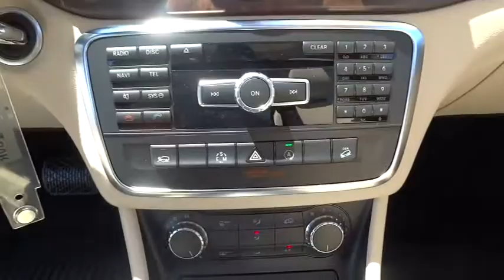2015 Mercedes-Benz GLA-Class El Cajon, CA 15M0554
2015 Mercedes-Benz GLA-Class

Introducing the smallest new SUV from Mercedes-Benz, the GLA-Class. Its nimble size delivers an ideal mix of flexibility, fuel-efficiency and fun. Advanced aerodynamics enhance its efficiency and road holding while chrome roof rails and an integrated rear spoiler highlight the tautly arched roofline. A 208hp turbo engine powers the GLA250 while the GLA45 AMG is powered by a class leading 355hp 4-cylinder engine powering you from 0-60 in 4.8 seconds. The 7-speed transmission combines the sportiness of a manual and smoothness of an automatic while also allowing you to take full control with the paddle shifters. 4MATIC all-wheel drive also keeps the car full in control sending up to 50% of torque to the rear wheels as needed. The fuel saving ECO Start/Stop system can automatically shut off the engine while the vehicle is idle and start up again when the brakes are lifted. Inside get comfortable in the 14-way power adjustable seats while strategically placed LEDs cast a soothing yet unobtrusive glow on key interior areas. Displays and controls are logically placed while a 5.8 inch color display shows entertainment and info. Opt for the Multimedia Package and you get a 7-inch screen with features such as hard-drive based navigation, a 10GB hard drive for music, and the availability of Mercedes-Benz apps (Internet, Facebook, Movie Showtimes, Fuel Stations, Weather, Flight info, and more). Split folding rear seats allow for 17.2 cubic feet of space with the seats up or 43.6 when down. Safety features include 10-way airbags, adaptive braking technology, rain-sensing windsheild wipers. Available features include lane keeping assist, DISTRONIC PLUS adaptive cruise control, and PARKTRONIC with Active Parking Assist and Exit.